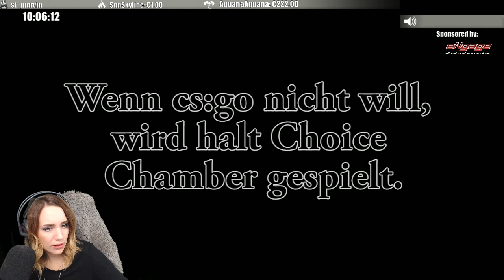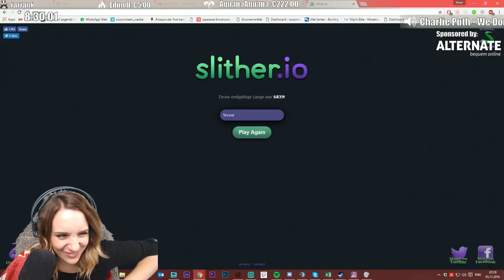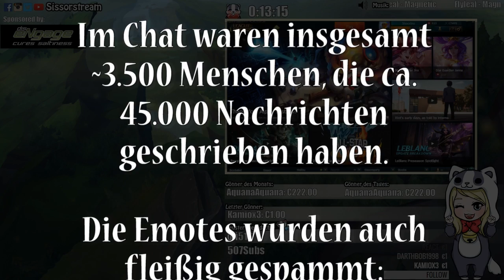Streamhighlights 24h-Stream | Hier geht alles kaputt!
Das ganze ist in meinem 24h-Stream passiert... wie man sieht lief nicht alles nach Plan. Hupsi. Ich hoffe es gefällt euch trotzdem.
Das Video wurde übrigens nicht von mir gemacht, das hat der Liebe Alexis für uns geschnitten! Ein dickes Danke dafür!!!